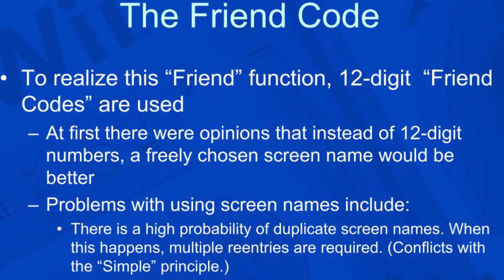La MEGA filtración de Nintendo | Video de opinión.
Filtraciones y respuestas a dudas de hace años. Que se le filtro a Nintendo esta vez y porque hay tanto alboroto al respecto?

No soy un experto jugando pero me la paso chido perdiendo xD

Recuerda que hacemos directos casi todos los días en la página de Facebook que te dejo a continuación:
fb.gg/masterlink0

Muchas gracias por echarle un ojo a mi contenido, nos vemos en un próximo video.